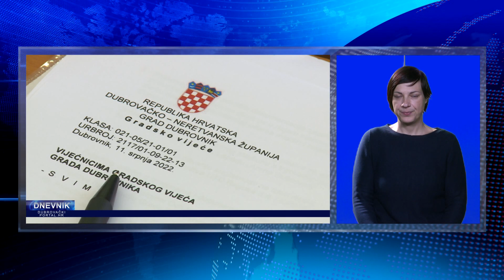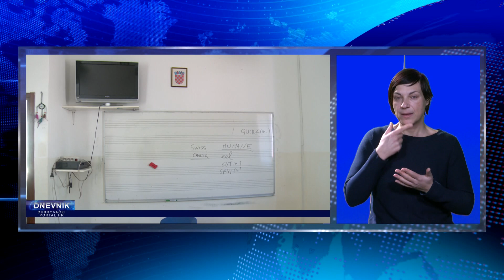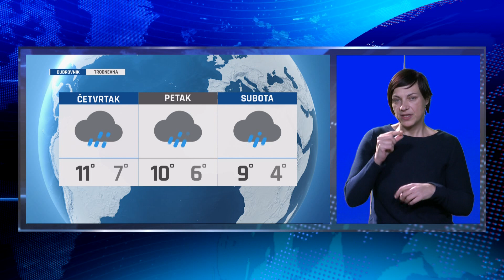DNEVNIK NA ZNAKOVNOM JEZIKU 170123